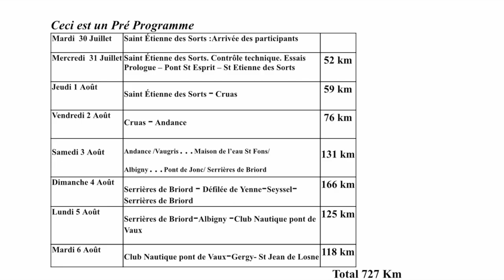The Hovercraft Rhone Raid 2019 - Coming Soon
The hovercraft team Cruachan take part in the 30eme Raid en aeroglisseurs 2019.  The Raid follows le Rhone and la Saone in France over 7 days from Saint Etienne des Sorts to St Jean de Losne.